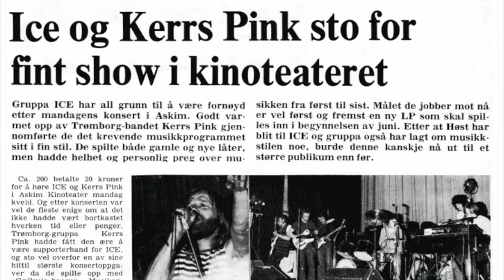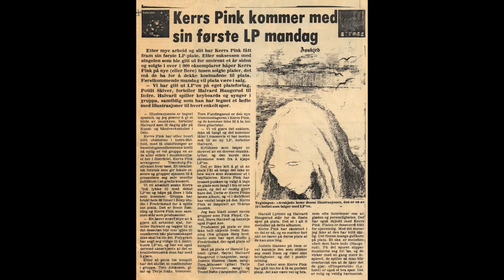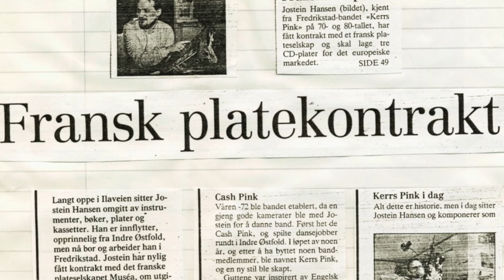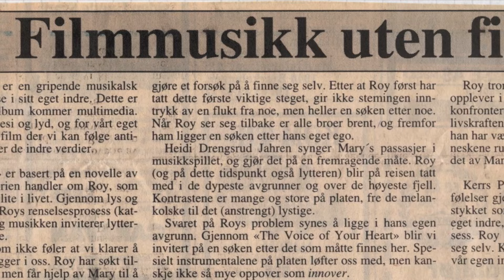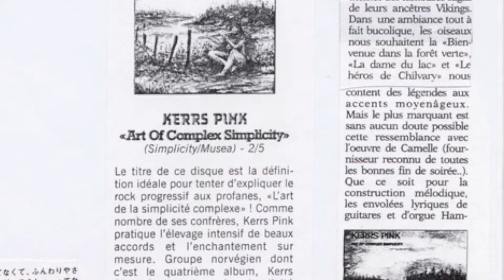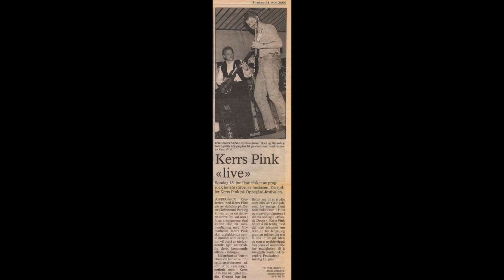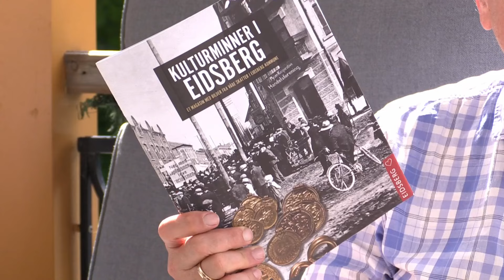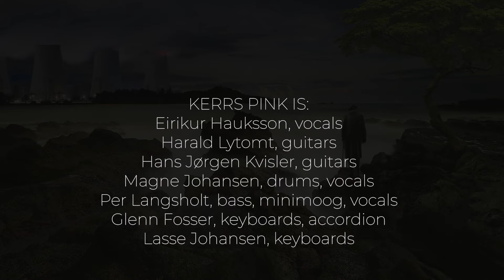2 God sommer med Kai Robert og gjester 2024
Vi møtter
Karl Rune Nilsen
Per Langsholdt
Alfonso Constabile
Ahmad Buer
Harald Lytomt
Erik Unas
Svend Saxe Frøhaug
Hans Petter Ringstad
Monica Honningsvåg Strand

Programleder
Kai Robert Johansen

Musikk
Gruppa Kers Pink
- Minner fra Island
Kai Robert Johansen

Produsent
Kjetil Aabø

TV-team
Terje Wibe
Astrid Hæreid
Jon Torp
Dan Ove Borge

Lydmiks live musikk paviljongen
Gunnar Tangen

Grafikk
Dan Ove Borge

Klær til Kai Robert: Mandy, Sarpsborg

Takk til
Indre Østfold kommune
Mysen Regionen
Møbelringen, Mysen
Mysen og omegn Røde Kors
Eidsberg Sparebank, Mysen
Betania, Mysen

Lyd Teknikk
TVØstfold

2024